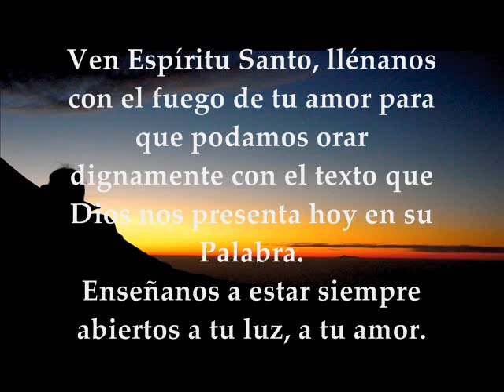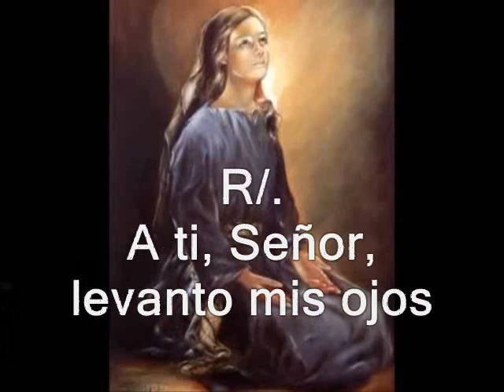Evangelio de hoy, Lecturas Miércoles 9° Semana TO 1 de Junio de 2016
Evangelio del día y Lecturas del miércoles de la novena semana del tiempo ordinario. Ciclo C.

PRIMERA LECTURA
De la segunda carta del apóstol san Pablo a Timoteo 1, 1-3.6-12
SALMO RESPONSORIAL:122
R/. A ti, Señor, levanto mis ojos
EVANGELIO